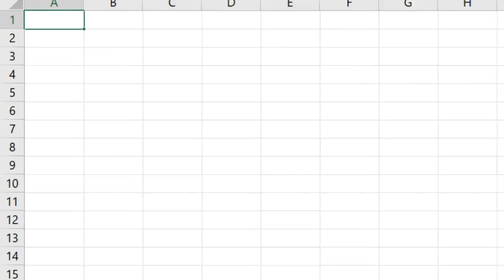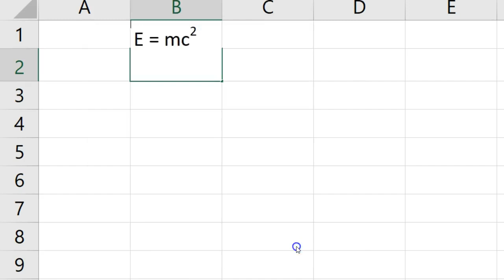MS Excel - Using Superscripts and Subscripts for Formulas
GOT A QUESTION/PROBLEM? Why not request a video using the Comments section below. I'll make a custom video just for you.

VIDEO DESCRIPTION:
Superscripts and subscripts are commonly seen in formulas such as Einsteins formula or in algebra where you have "a" to the power of "2". To get the small 2 you use whats called superscripts.

Want to upskill to the next level of Tableau? Consider learning Tableau!

Headset: Sennheiser GSP 350 - Dolby 7.1 Surround, Noise Canceling, headset volume control

Keyboard 1: Logitech Illuminated K830 Wireless Keyboard with Touchpad

Keyboard 2: Logitech MX Wireless Illuminated Keyboard

(My current model)
(Latest Model MX Master 3)

Laptop Stand: Adjustable/Tilting Laptop Stand Aluminum

Monitor: BenQ 1080P 24-Inch Monitor

Webcam: Logitech C920 HD Webcam 1080P

LED Studio Lights: x2 Neewar 660 LED Video Lights with Barn Doors, Stand, Bag and Dimmer

Camera Tripod: Manfrotto Advanced Tripod 3-Way Head with Quick Release